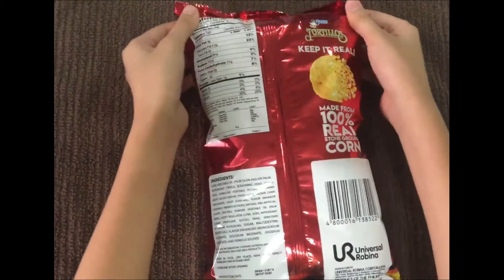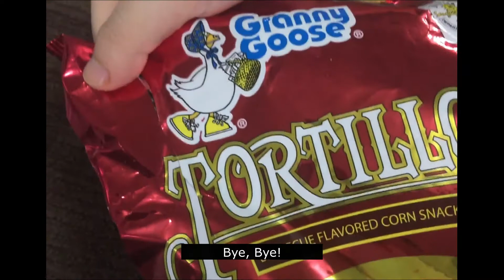Unbox ASMR Tortillos Barbeque Flavor